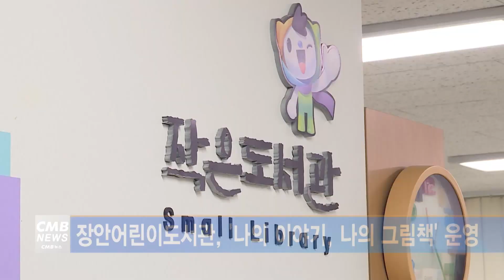[서울뉴스]장안어린이도서관, '나의 이야기, 나의 그림책' 운영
장안어린이도서관이 그림책 창작 특강
'나의 이야기, 나의 그림책'을 운영하고
참여자를 모집합니다.

10월 26일부터 매주 목요일마다
도서관 내 강의실에서 진행되며,
그림책에 관심이 있는 성인이 대상입니다.

참여자는 나만의 이야기를 구상하고
직접 그림을 그리게 되며,
완성된 그림책 2부를 소장할 수 있습니다.

참여를 희망하는 주민은 오는 16일부터
도서관 홈페이지를 통해 온라인 접수하면 됩니다.